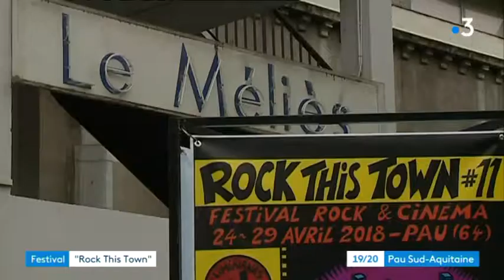Rock this town